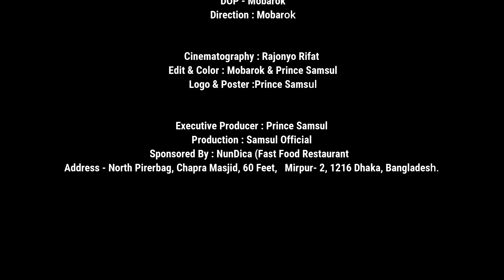রেস্টুরেন্ট লাভ 2 💖 Restaurant Love 2 💖 Munna, Ayontika, Yakub | Bangla Short Film 2019 | P Samsul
Presenting Bangla Short Film 2019 Restaurant Love 2 By Rakibul Islam Munna & Ayontika & Yakub, Directed By Mobarok.All Our Friends Hope Loved This Short Film 2019.

রেস্টুরেন্ট লাভ 2 💘 Restaurant Love 2 💘 Munna | Ayontika | Yakub | Bangla Short Film 2019 | Prince Samsul.

 👩‍👧 Cast : Rakibul Islam Munna, Ayontika,
       Yakub Talukdar Ruhany.

✍️ Script : Rakibul Islam Munna.
🎥 DOP - Mobarok
🎬 Direction : Mobarok

🎥 Cinematography : Rajonyo Rifat
 🖥️  Edit & Color : Mobarok & Prince Samsul
🎨 Logo & Poster :Prince Samsul

💴  Executive Producer : Prince Samsul
🏡  Production : Samsul Official
       Address - North Pirerbag, Chapra Masjid, 60 Feet,
       Mirpur- 2, 1216 Dhaka, Bangladesh.

Thanks
Prince Samsul